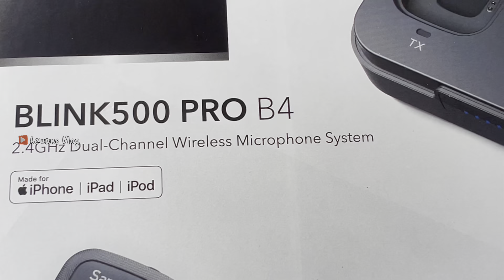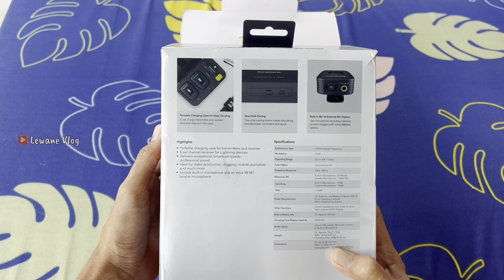MIC WIRELESS TERBAIK! | SARAMONIC BLINK500 Pro B4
Channel ini berisi tutorial youtube sederhana dan terbaik nyata & video daily vlog kehidupan dibelakang kamera Lewane Tv dan keluarga kecilnya.

GEAR & EDITING :

* Gopro Hero7
* Canon EOS 700D
* I Phone 13 ProMax
* Wondershare Filmora 12 & Filmora Go
* Sound Saramonic Blink500 Pro B4